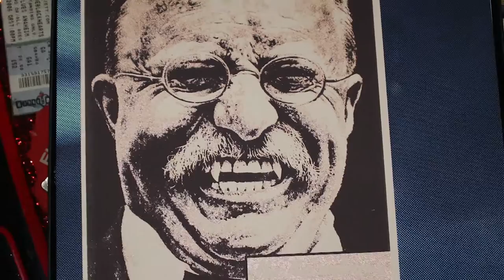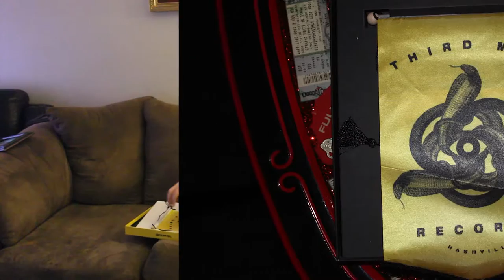Third Man Records Unboxing!!!! The Vault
Sorry I've been gone for a couple of weeks. The wife gave birth to our baby girl and with christmas and new years it just got real busy. Check out this unboxing, from the Vault! Great Albums. Tune in every Wednesday for more vinyl video!!!
I started collection vinyl when I was young, really young.  So here is my collection and stuff I enjoy, mostly pertains towards music and such.
Never thought I'd start a VLOG, but here it is.